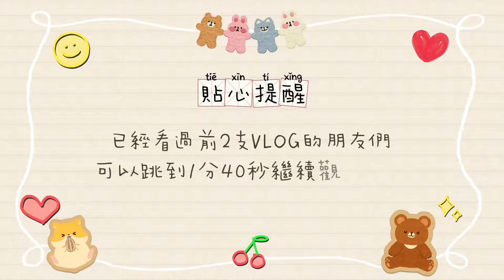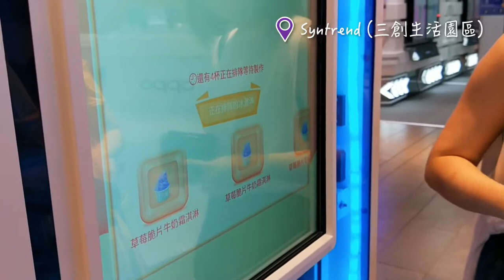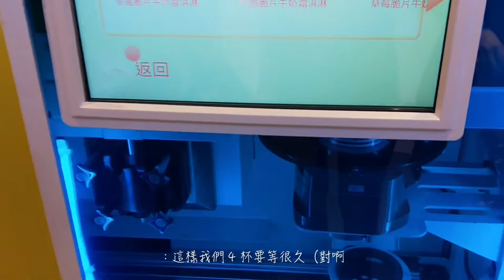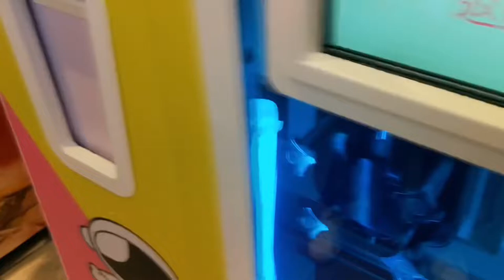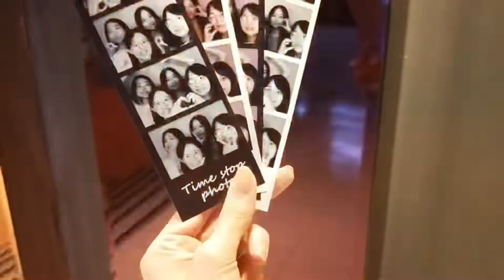暑假VLOG｜台北一日遊｜被催促的無人霜淇淋販賣機｜可愛的眼鏡扭蛋｜雨中玩遊樂設施｜第一次玩韓式拍貼｜華山真珠美人魚特展 & 寵物友善咖啡廳 (Taipei VLOG)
0:08 華山真珠美人魚期間限定店（8/12 - 9/25）（完整影片：
0:39 沐樂咖啡（完整影片：
1:41 三創6F—眼鏡扭蛋
2:33 三創1F—阿里來無人冰淇淋機
4:50 DON DON DONKI 忠孝新生店
5:15 大安森林公園
7:00 TIME STOP Photo 京站店

拍攝日期：2022年8月24日（星期三）
拍攝工具：Oppo R11
剪輯工具：Meitu、CapCut

0:08 Mermaid Melody at Huashan 1914 Creative Park (Full video
0:39 Pet Friendly ML Cafe (Full video
1:41 SYNTREND 三創 6F - Capsule Toy
2:33 SYNTREND 三創 1F - Soft Serve Ice Cream Vending Machine
4:50 DON DON DONKI Zhongxiao Xinsheng Store
5:15 Daan Forest Park (大安森林公園)
7:00 TIME STOP Photo (Q square 京站店)

Date: August 24, 2022 (Wednesday)
Tools: Oppo R11
Video editing: Meitu & CapCut